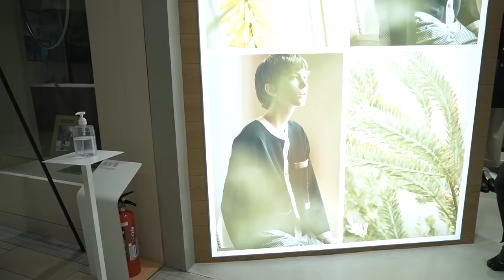レイがこれから来るスタイルを解説 Traditional Weatherwear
「パリコレ絶賛撮影中です！こっちは夏みたいな陽気です」
【トラディショナル ウェザーウェア オンラインストア】

【トラディショナル ウェザーウェア ルミネ有楽町店】
東京都千代田区有楽町2-5-1 ルミネ有楽町１・3F

2:06　ARKLEY KNIT
3:56　ARKLEY KNIT V LONG
4:25　ARKLEY LEO
4:35　WAVERLY TWW SHORT A-LINE
5:03　ARKLEY LEO
5:37　WAVERLY TWW SHORT A-LINE
6:47　ARKLEY MIDDLE A-LINE
7:33　DRESS WIDE STRAIGHT PANTS
7:54　GATHERD VOLUME CULOTTE PANTS
8:11　RIB TURTLE NECK PULLOVER
8:58　WAVERLY TWW SHORT STUDS
9:14　WAVERLY TWW
9:50　MALTON LEO
9:59　MALTON HOOD LEO
10:02　MALTON NO COLLAR
10:20　MALTON NO COLLAR
10:27　MALTON N/C
10:45　MALTON
11:01　NEW HARROGATE
11:19　NEW HARROGATE
11:31　【STORM SEAL】WAYMOUTH
12:07　MAYPORT
12:43　NEW BARGATE
14:57　【UNIONWEAR】WORK JACKET 002
15:19　【UNIONWEAR】UNIONSLACKS 103
ーーーーーーー－－－－－－－－－－－－－
SNS